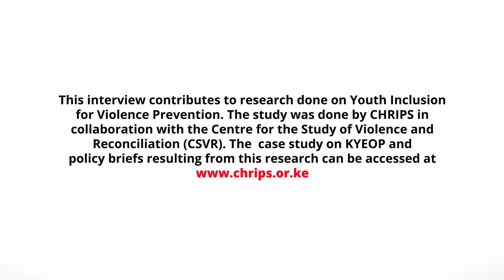Centre for Human Rights and Policy Studies (CHRIPS)- Brian Kimari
The Youth Inclusion For Violence Prevention program seeks to delve into the critical issues surrounding youth violence, including its root causes, prevention methods, and community engagement, as well as solutions including effective mentoring programs, educational initiatives, and community partnerships that empower young individuals to channel their energy and talents into productive and fulfilling endeavors to make positive choices and contribute to a violence-free society.